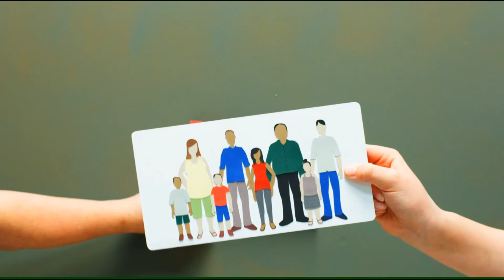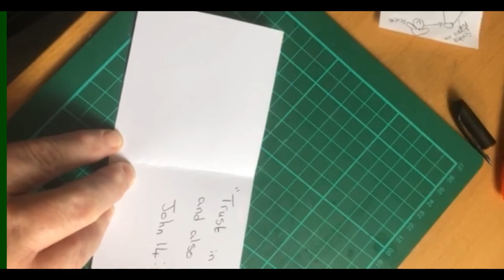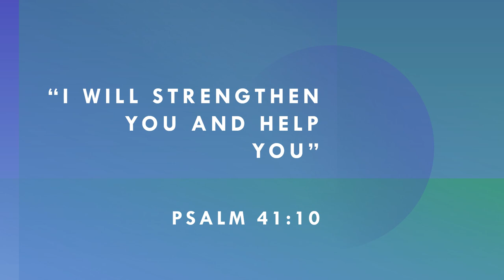Made Extraordinary By God peter video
Coloured card, coloured pens /pencils, netting, googly eyes and glue